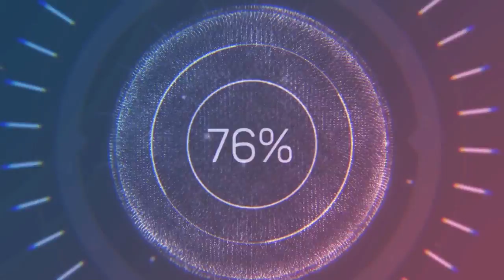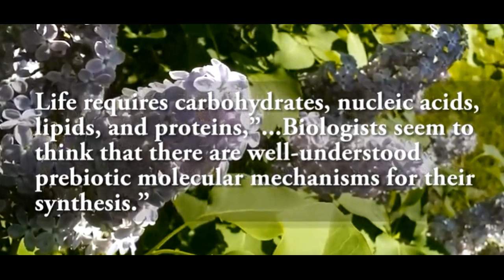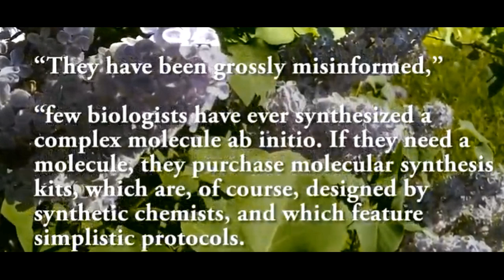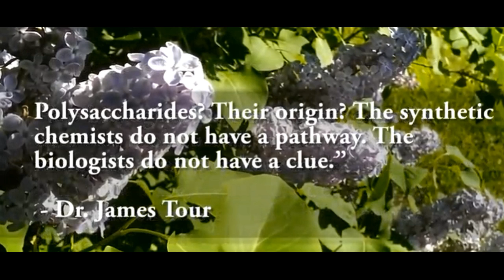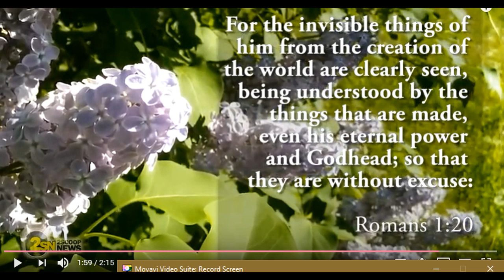Award Winning Chemist Debunks the 'Theory' of Evolution ft Dr James Tour - part 3 of 3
Award winning scientist explains why the 'Theory' of Evolution' is totally flawed and is not plausible!